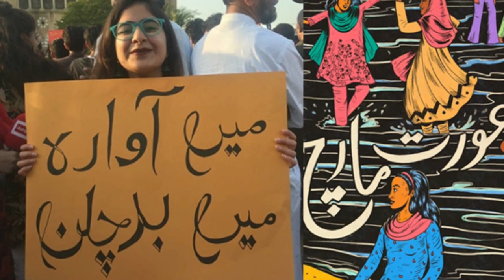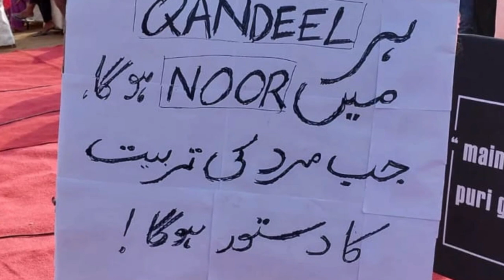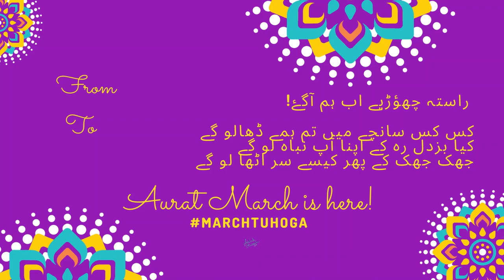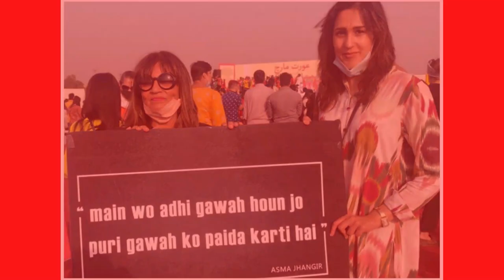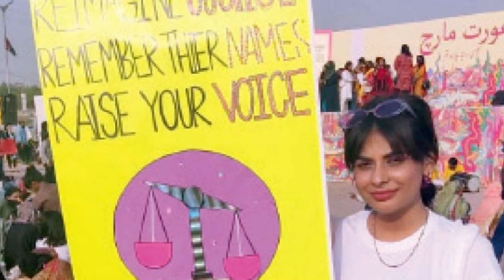Aurat March 2022 Slogans and Highlights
Ideas that dominated this year's rally will continue to dominate in 2022.
On March 8, International Women's Day, an Aurat March was conducted at Jinnah Park in New Delhi.
Every year, feminists banded together to raise their voices and march for the rights of women, despite fierce opposition from various governmental and religious organizations.
This year's event was held at a different location than in previous years, with the organizers hoping to attract a larger number of attendees near Quaid's Mausoleum.
Women and men of various ages showed their support for the campaign by holding their placards up in solidarity with it. From the equal pay gap to sexual harassment and transgender justice, some of the most important concepts that drew attention this year were as follows:
The procession was escorted by police, who had closed all roads leading up to the rally site in advance of the event.
Consider some of the most colorful and conversation-starting posters that were displayed around the event.